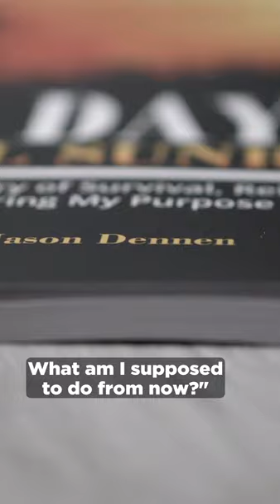How Did I Get So Far From the Important Things?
In times of hardship, it's important to remember that God can use your struggles to lead you toward a path of faith. While it may be difficult to see now, your experiences can inspire, uplift, and encourage others who are facing their own challenges.